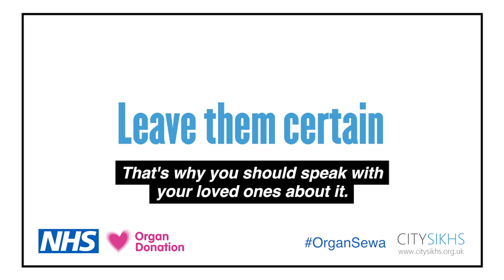Have you spoken to your loved ones yet? Leave Them Certain [ NHS ]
We hope this video inspires you to start a dialogue between you and your loved ones and to "Leave Them Certain".